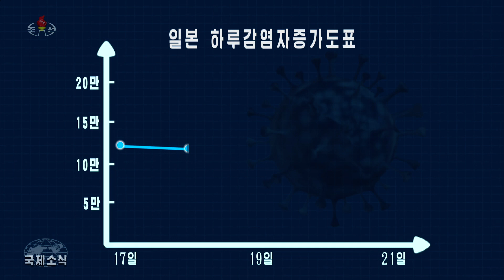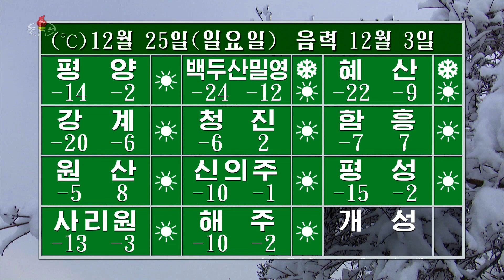국제소식《12월말 주변나라,지역 방역형세 급격히 악화 》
International news, At the end of December, quarantine conditions in neighboring countries and regions deteriorated rapidly
덤, 4:40 날씨
extra, 4:40 Weather
おまけ、4:40 お天気
2022년12월24일20시《보도》중에서
December 24, 2022  at 20, in the "Report"
2022年12月24日20時《報道》の中から